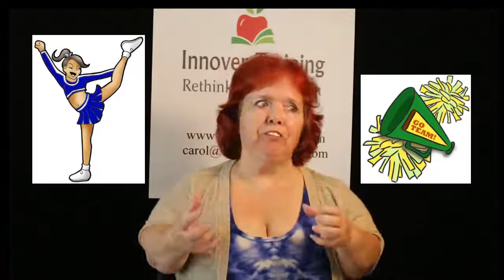From the Classroom to the Kitchen Nook Wk2 Training Centre Riverside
Best business courses and training riverside california Hi, my name is Carol, and I'm from Innover Training. This is "From the Classroom to the Kitchen Nook Wk 2" Today I’d like to talk with you valuable resources that will help you while you transition to becoming an online student. I hope these tips will empower you! I provide local training for Allied Health, Business, Student Support, Train The Trainer, and General Education in Riverside, CA. Remember to check out the new SOAR Program while it's in launch. Take the first lesson free and if you like it. just go ahead sign up and get it! It's money well spent. Remember the price goes up soon so take advantage! Student success is important to me that's why I created the SOAR Program Join us for online learning. See the first video